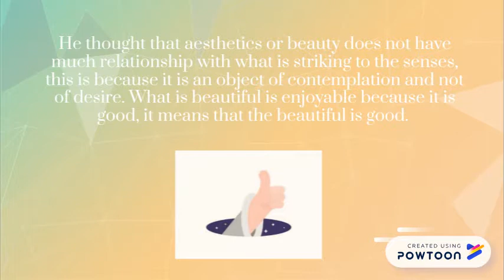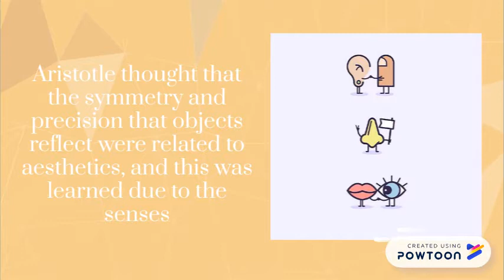Aristotle Aesthetic Theory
This is a short video explaining Arstotle Aesthetic theory! -- Create animated videos and animated presentations for free.  PowToon is a free tool that allows you to develop cool animated clips and animated presentations for your website, office meeting, sales pitch, nonprofit fundraiser, product launch, video resume, or anything else you could use an animated explainer video. PowToon's animation templates help you create animated presentations and animated explainer videos from scratch.  Anyone can produce awesome animations quickly with PowToon, without the cost or hassle other professional animation services require.